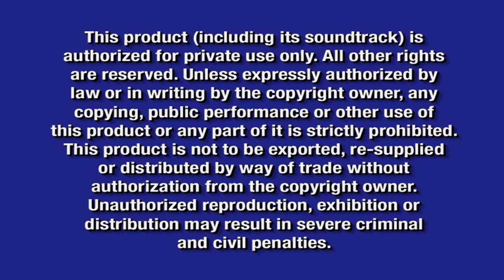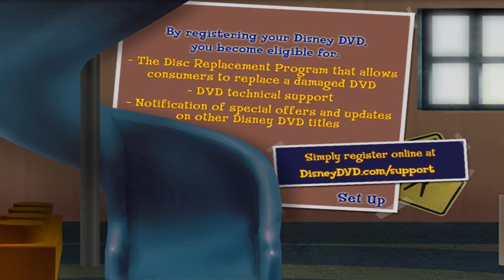Opening to Little Einsteins: Team Up for Adventure (2006) DVD (USA)